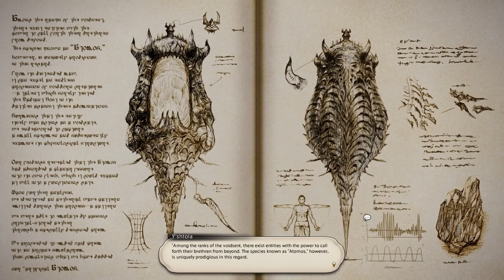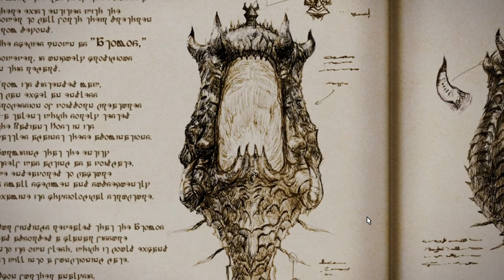The FORBIDDEN library! (Patch 6.1 Playthrough)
Well, it can't be that forbidden if we're allowed in.